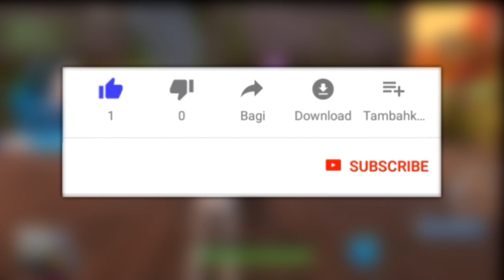فورتنايت - ماب بالعكس ( شللوووووون 😂😂 !!) || Fortnite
instgram : vSLooM
Steam : vSLooM & vSLooMx